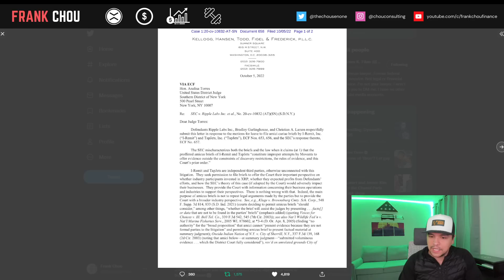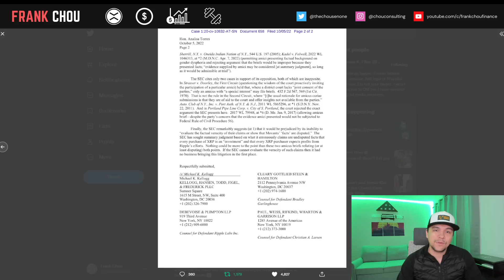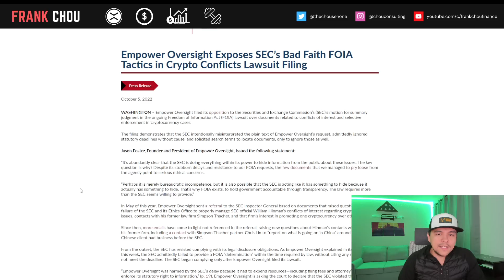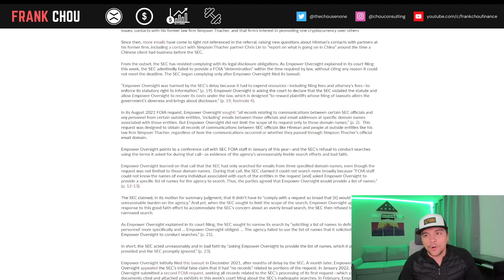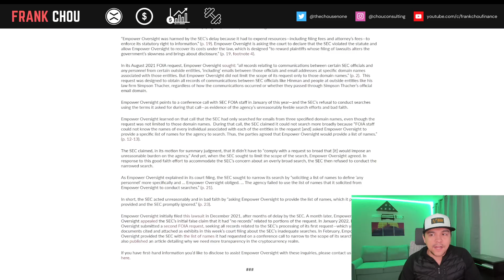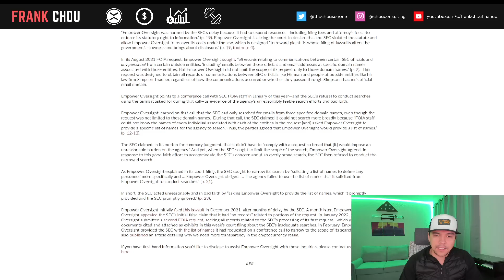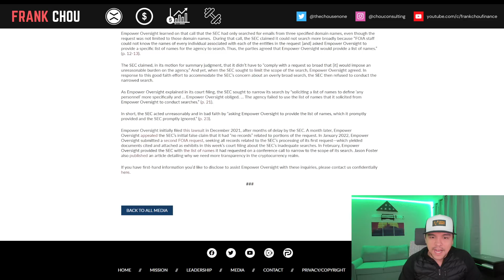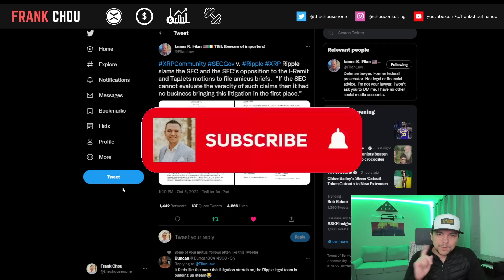XRP Ripple news today 🚨 Ripple slams SEC opposition to Amicus Briefs, Empower Exposes SEC Bad Faith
XRP Ripple news today (10/5) 🚨 Ripple slams SEC opposition to Amicus Briefs, Empower Exposes SEC Bad Faith

XRP Ripple news today:
► Ripple slams SEC’s opposition to New Amicus Briefs
► Empower Oversight Exposes SEC’s Bad Faith FOIA Tactics

Filan: Ripple slams the SEC and the SEC’s opposition to the I-Remit and TapJets motions to file amicus briefs.  “If the SEC cannot evaluate the veracity of such claims then it had no business bringing this litigation in the first place.”

Empower Oversight Exposes SEC’s Bad Faith FOIA Tactics in Crypto Conflicts Lawsuit Filing

⏱️CHAPTERS⏱️
00:00 Intro
00:58 Ripple slams SEC’s opposition to New Amicus Briefs
05:51 Empower Oversight Exposes SEC’s Bad Faith FOIA Tactics
12:57 Closing thoughts